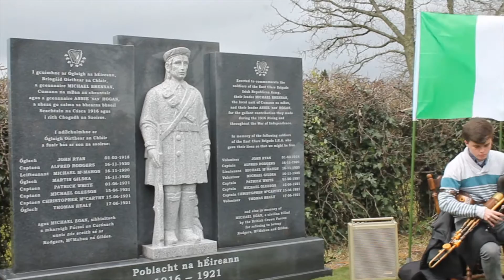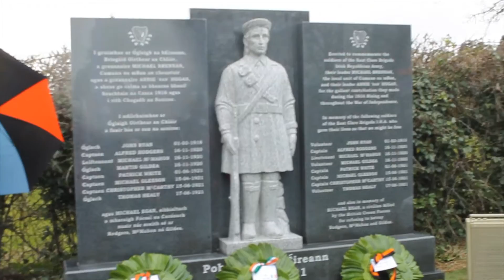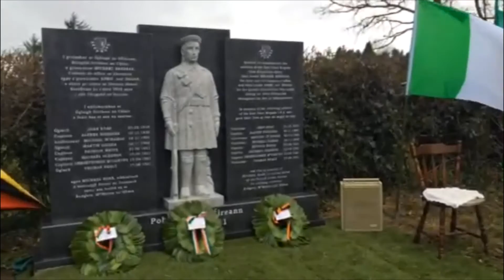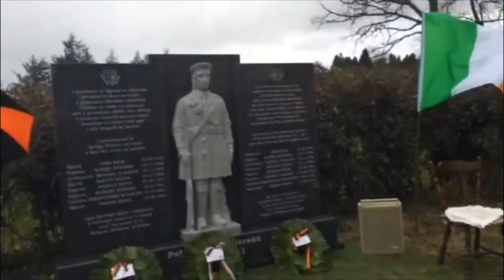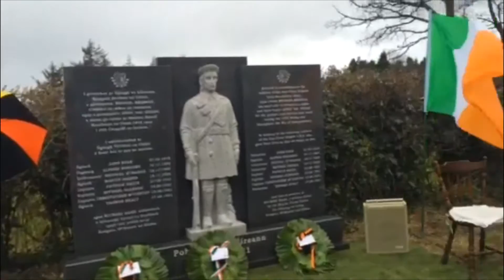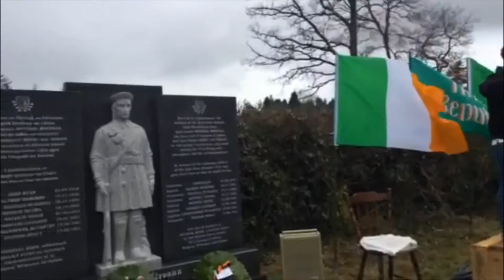Meelick- Parteen & Cratloe 1916 Commeration 2016 ,Michael Brennan Memorial.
Ireland 2016 Eire 2016 : East Clare Brigade IRA 1916 Commeration 2016 in Co.Clare.
In atrocious weather conditions with showers of hailstones.
MC Cathal Crowe.
Meelick Parteen and Cratloe War of Independence Commeration Committee
Michael Brennan Memorial Ceremony in Meelick.
Meelick- Parteen & Cratloe Commeration Committee was founded in 2010 Tom Gleeson,Cathal Crowe,Padraig OG O Ruairc,Jody O Connor,Ger Hickey,Eammonn O Halloran,.Johnny White ,Tom Toomey,Pat McDonagh.
Speeches by Pádraig Ó Ruairc Historian
Father Tom Carroll .
In attendance newly elected TD Maurice Quinlivan Sinn Fein.